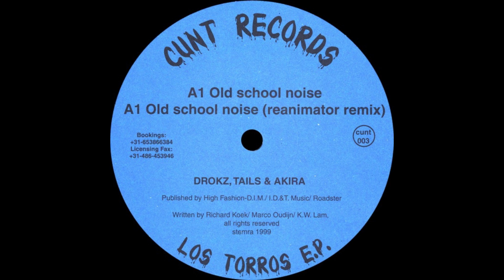Drokz, Tails and Akira - Old School Noise - Cunt Records – cunt 003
Drokz, Tails* & Akira – Los Torros E.P.

Label: Cunt Records – cunt 003
Format: Vinyl, 12", 33 ⅓ RPM, EP
Country: Netherlands
Released: 1998
Genre: Electronic
Style: Speedcore, Hardcore